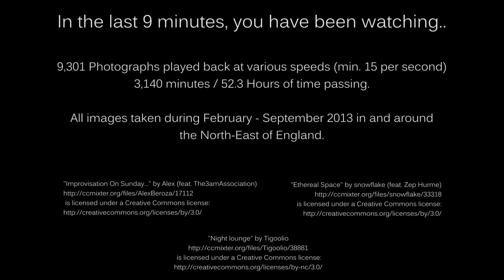Timelapse from the North-East. Vol1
A few timelapse sequences from in and around the North-East of England.